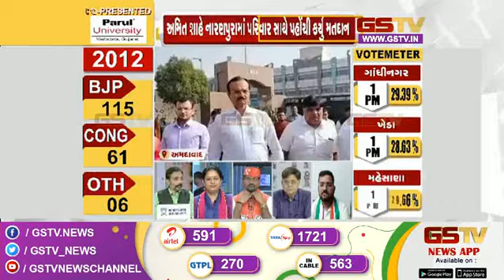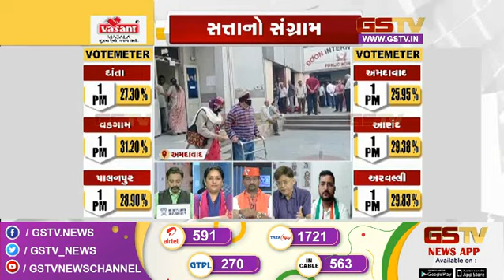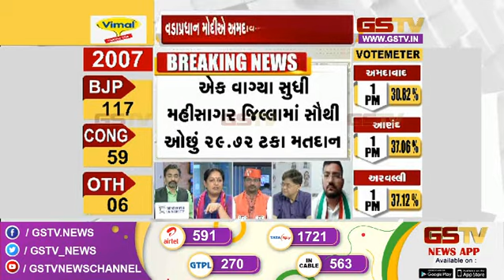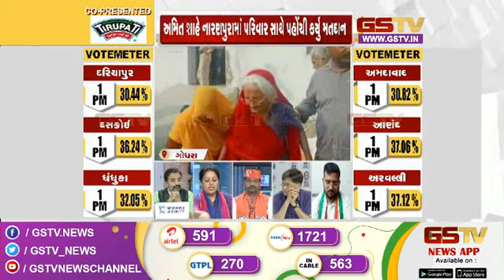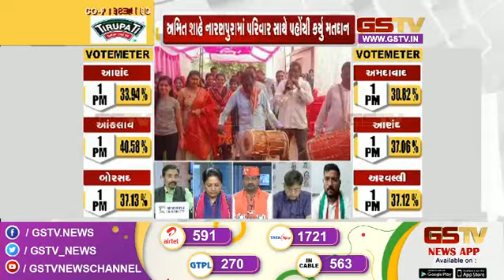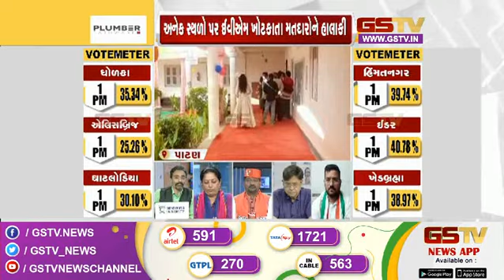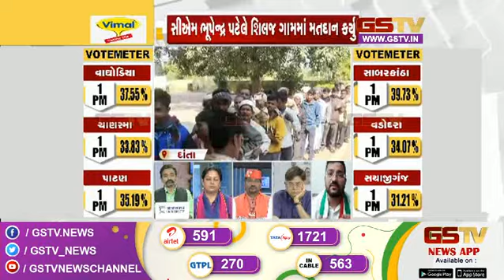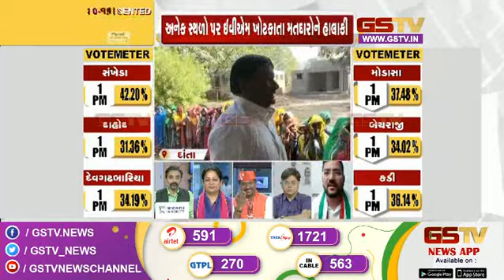Gujarat Election 2022 : વિધાનસભા બીજા તબક્કાની ચૂંટણીને લઈને વિશેષ ચર્ચા | Gstv News